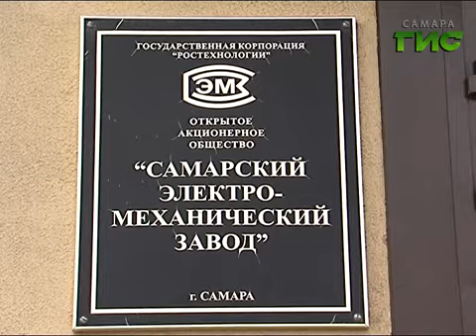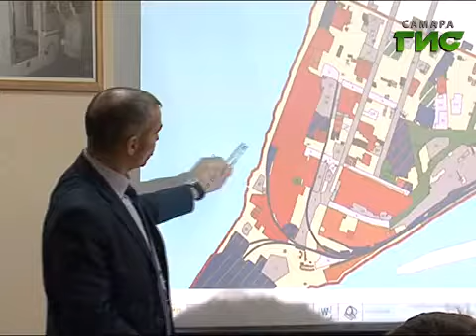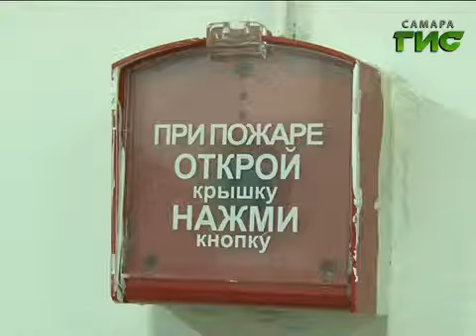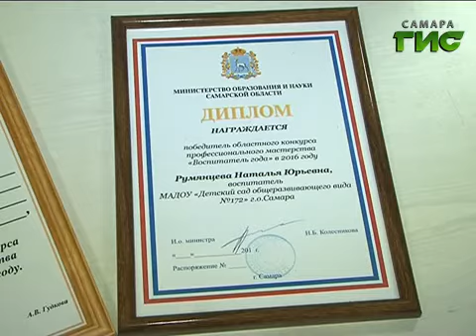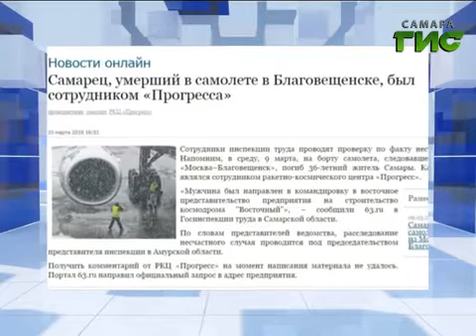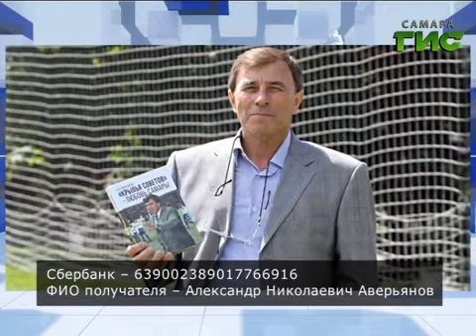"События" от 11.03.16 (вечер)